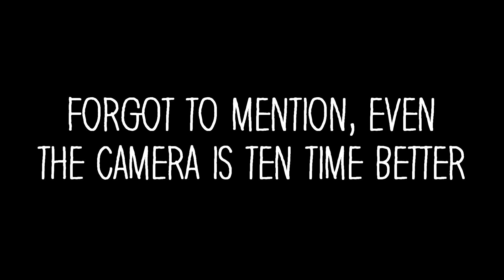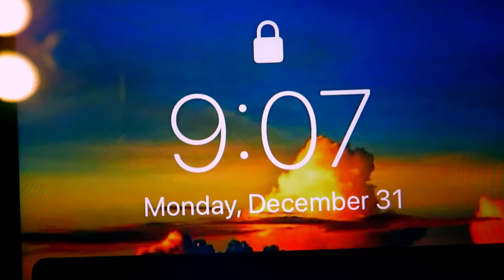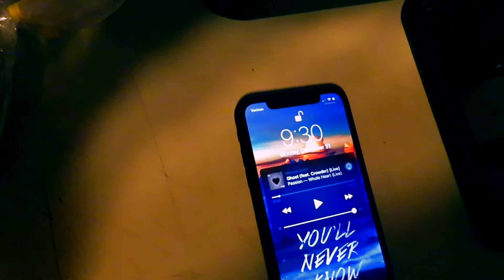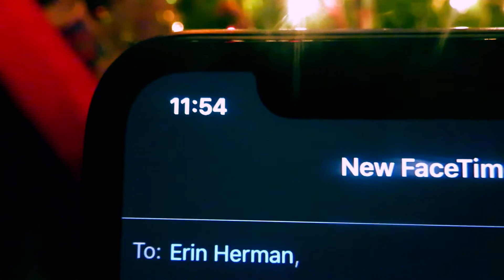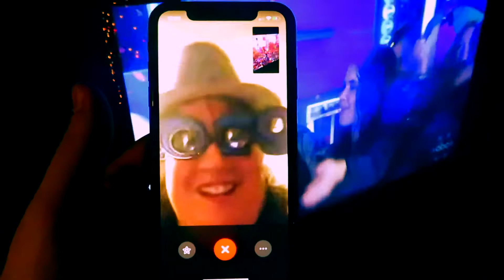A YEAR LIKE NO OTHER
So hung out with the family on new years eve, made some great food, and began what I expect to be the greatest year of my life, and everyones lives around me.

Songs Used

Cospe- Fall
Hallman- All In My Head
Ikson- Anywhere
Sine- Be Free With Me
Joakim Karud- Lowrider
KB- Not Today Satan

YOUTUBE CHANNELS